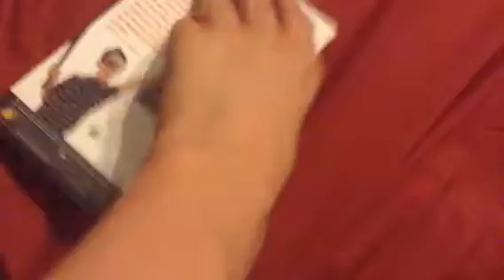The Sandlot (1993) VHS Overview